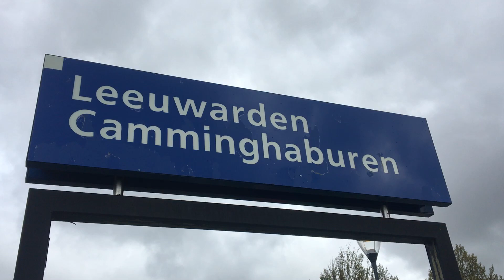RS1 richting Leeuwarden halteert op station Leeuwarden Camminghaburen!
In deze video zie je dat RS1 richting Leeuwarden halteert op station Leeuwarden Camminghaburen.